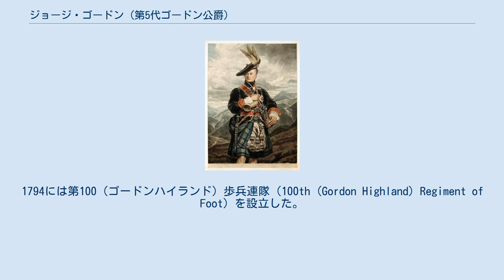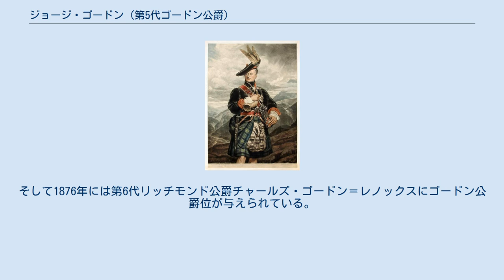ジョージ・ゴードン (第5代ゴードン公爵)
第5代ゴードン公爵(ジョージ・サンダーズ画) 第5代ゴードン公爵ジョージ・ダンカン・ゴードン（英: George Duncan Gordon, 5th Duke of Gordon, GCB, PC、1770年2月2日 - 1836年5月28日）は、イギリス・スコットランドの政治家、陸軍軍人、貴族。
 爵位を継承する1827年まではハントリー侯爵の儀礼称号を使用した。
 1770年2月2日、第4代ゴードン公爵アレグザンダー・ゴードンと妻ジェーンの長男としてエジンバラに生まれる ケンブリッジ大学聖ジョン・カレッジへ進学した。
1791年にマスター・オブ・アーツの学位を取得した。
 陸軍に入隊し、第35歩兵連隊、第42王立ハイランド歩兵連隊（後のブラック・ウォッチ）、第3近衛歩兵連隊などに所属する。
1794には第100（ゴードンハイランド）歩兵連隊（100th (Gordon Highland) Regiment of Foot）を設立した。
 フランス革命戦争ではヨーク公フレデリック率いる大陸出征軍に従軍した。
1801年に少将、1808年に中将に昇進。
1809年のワルヘレン作戦には第2代チャタム伯爵ジョン・ピット率いる遠征軍に師団長として参加した。
 1806年から1807年にかけてはアイ選挙区から選出されてトーリー党所属の庶民院議員となる。
1807年4月11日にはいまだ父が存命ながら繰上勅書により、ハントリーのゴードン男爵位を継承し、貴族院議員となった。
政治家としてはきわめて保守的な人物だった。
 1819年に大将に昇進した。
1827年6月17日に父が死去し、第5代ゴードン公爵位を継承した。
爵位継承後、スコットランド国璽尚書に任命された。
1830年には枢密顧問官に列する。
 フリーメイソンのスコットランド・グランドロッジ・グランドマスターも務めた。
 1836年5月28日に死去。
彼は結婚しておらず、嫡出子がなかった。
ゴードン公爵位を継承できる親族もなかったので彼の死とともにゴードン公爵は消滅した。
一方ハントリー侯爵位は親族のジョージ・ゴードンに継承された。
 財産は姉シャーロットに継承され、結果シャーロットの嫁ぎ先のリッチモンド公爵レノックス家に相続された。
これを機にレノックス家はゴードン＝レノックス家と改姓している。
そして1876年には第6代リッチモンド公爵チャールズ・ゴードン＝レノックスにゴードン公爵位が与えられている。